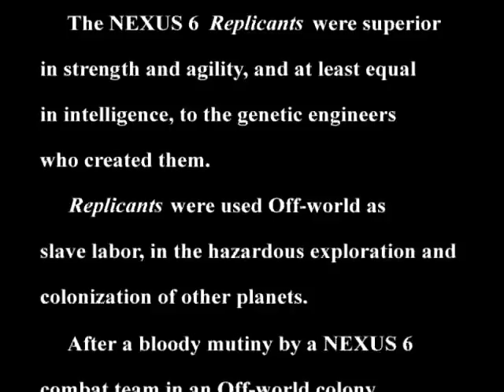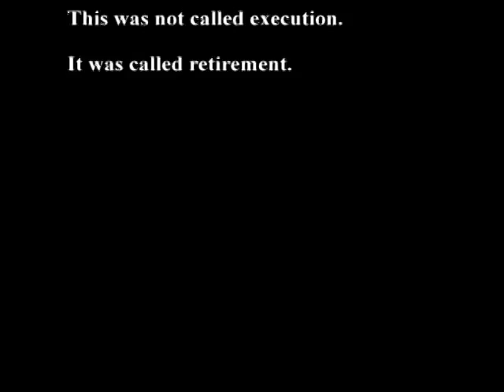Blade Runner (PC Game Part 1 of 11)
Today we round out Film February with one of the greatest unsung movie based games ever made in my opinion: Blade Runner (PC Game). With multiple endings and choices to make which will affect the real time game as it unfolds, it was truly one of a kind at the time. Plus I've got my hands full trying to figure out who's a rep and who's not. You'll like this one.